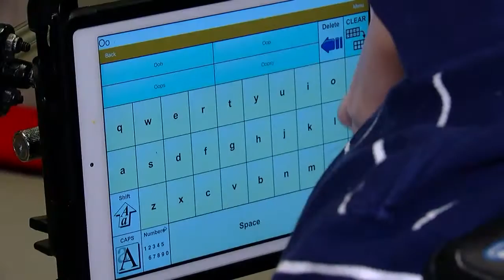Contemporary Arts Center: Tour guide helps people see beyond disabilities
CINCINNATI (WKRC) - The newest employee of the Contemporary Arts Center is hard to miss as he zips around in a wheelchair with a GoPro attached.

24-year-old Doug Goering has cerebral palsy, but the CAC saw beyond his disabilities. Going to work at the Contemporary Arts Center as a navigator, Doug reviews exhibits with a GoPro on his wheelchair. A special key board creates an audio version of his thoughts.

"First I want viewers to see things from my point of view, give them the opportunity to rethink the notion of disability verses ability," Doug shared with Local 12.

Doug showed Local 12 how he uses the keyboard. Work guide and companion Ben Lehman is with Starfire, a nonprofit that works one-on-one with people with disabilities. He helps Doug create the narratives. Part of that is watching Doug's reaction to exhibits. That can be anything from spinning around the exhibit room to typing out his thoughts.

Doug communicates in many other ways, smiling, laughing, lots of fist bumps. Doug applied to work at the CAC several times. It was a creative challenge to figure out a way to let the world see art through his eyes.